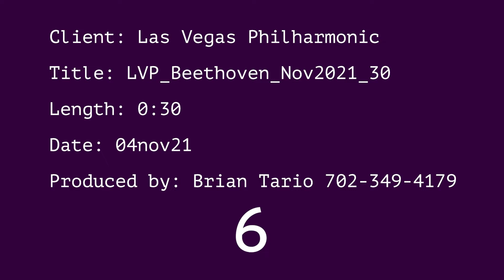LVP Beethoven Nov2021 30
Las Vegas Philharmonic begins its season-long celebration of Beethoven on Saturday, November 20, 2021 at 7:30 PM at The Smith Center.  Hear your orchestra perform Beethoven's Concerto for Violin, Cello and Piano in C Major, Op. 56, Symphony No. 1 in C Major, Op. 21, Leonore Overture No. 3 in C Major, Op. 72b and Missy Mazzoli's beautifully moving work, These Worlds In Us.